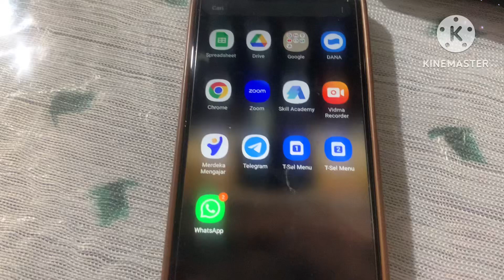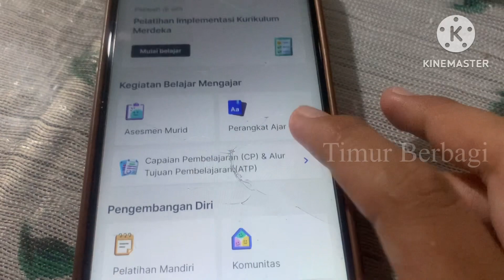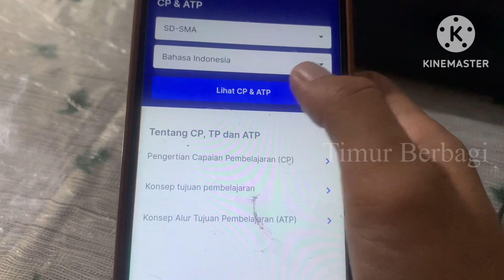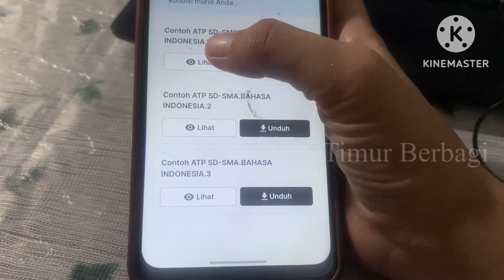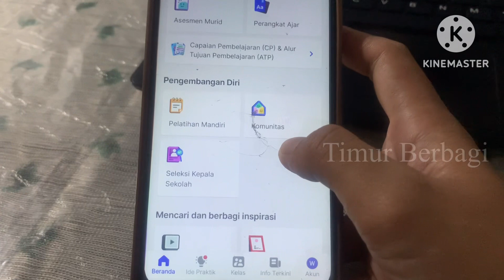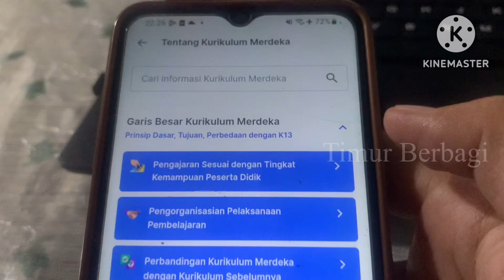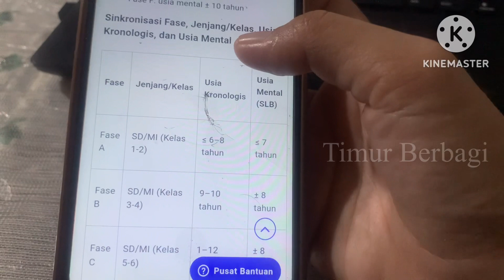CARA DOWNLOAD CAPAIAN PEMBELAJARAN & ALUR TUJUAN PEMBELAJARAN DI HP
CAPAIAN PEMBELAJARAN (CP) MERUPAKAN KOMPETENSI PEMBELAJARAN YANAG HARUS DICAPAI MURID PADA SETIAP FASE PERKEMBANGAN  DAN ALUR TUJUAN PEMBELAJARAN ATAU ATP ADALAH RANGAKAIAN TUJUAN PEMBELAJARAN YANG TERSUSUN SECARA SISTEMATIS DAN LOGIS DIDALAM FASE PEMBELAJARAN